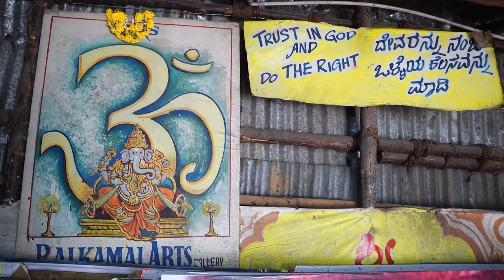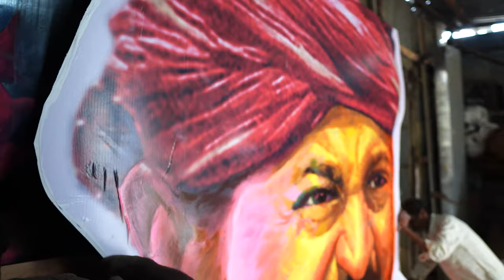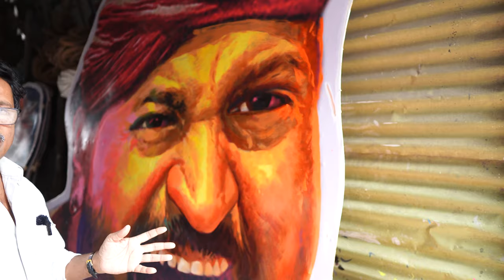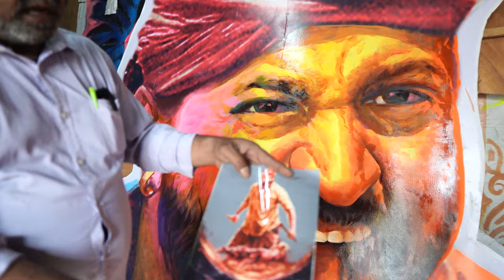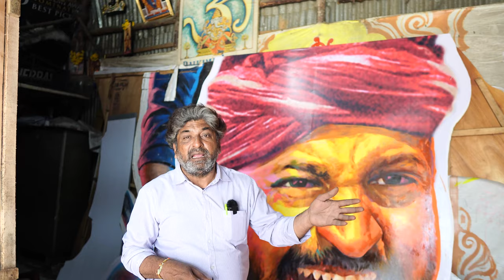Kantara Rishabh Shetty 64 Feet Santhosh Theatre Cutout Making, Rajkamal Arts Gallery, Antha Channel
Rajkamal Arts Gallery is making a 64 Feet High Massive, Attractive, Colorful Cutout for Kantara Kannada Cinema in preparation for the Movie release. For the Main Theatre Santhosh it would be 64 Feet cutout and entire Karnataka overall there are 24 cutouts that will be stood in front of Major Cinema Halls, Do see the works behind making a cutout and a glimpse of their life. Kantara Kannada cinema produced by KGF producers Mr. Vijay Kiragandur under the production house Hombale Films is releasing this Friday 30-Sep-2022 and is already making sound because of its trailer reach to millions in a single day. The making of the film is appreciated by millions of movie lovers and Rishabh Shetty's fans.